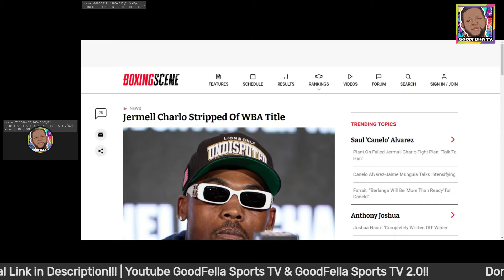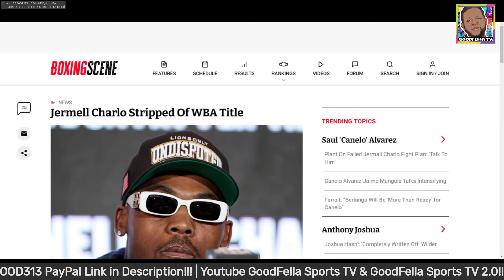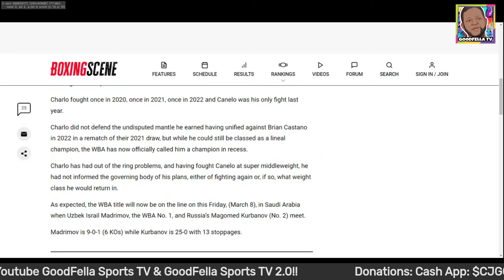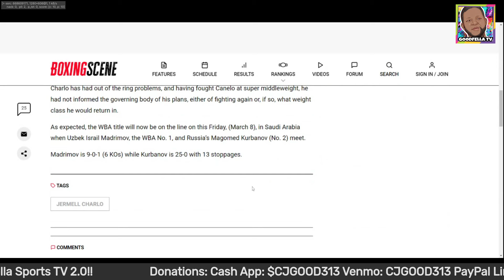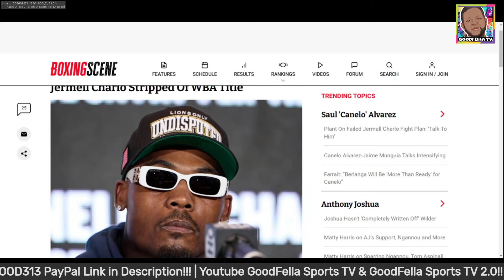Jermell Charlo Stripped Of WBA Title!!!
$CjGood313

CJGOOD313